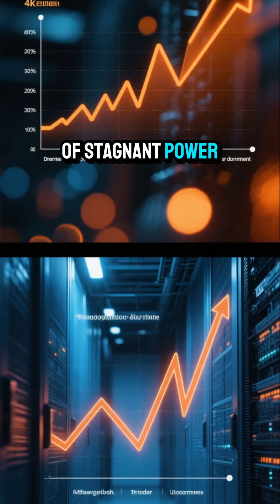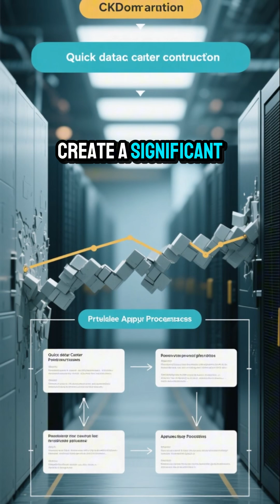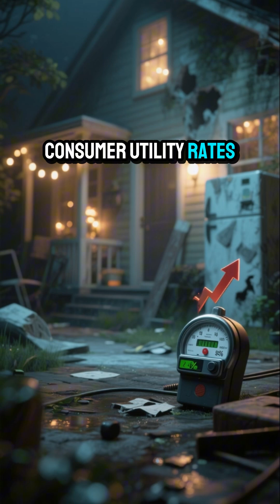American Power Grid Crisis Threatens Artificial Intelligence Dominance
The United States faces a critical bottleneck in the race for artificial intelligence leadership, and it is not software or chips, but basic electricity